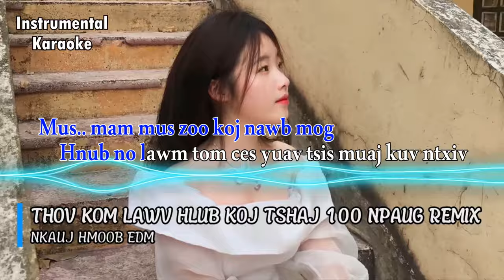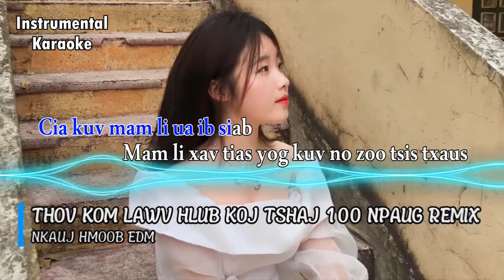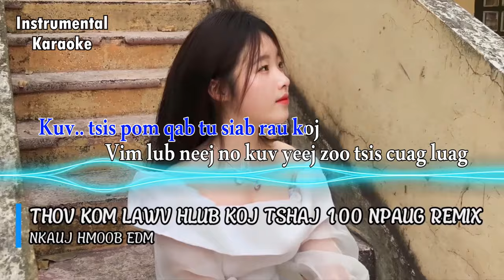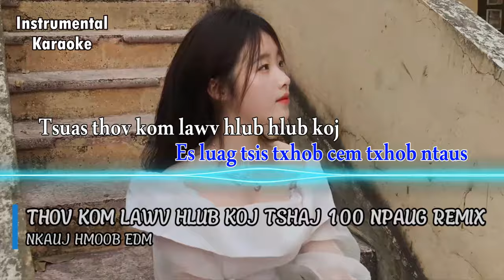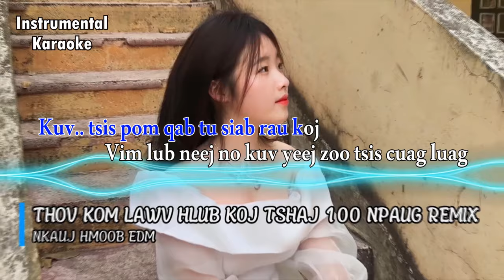Thov kom lawv hlub koj tshaj kuv 100 npaug Remix Karaoke - Zaj Dub || Nkauj Hmoob EDM